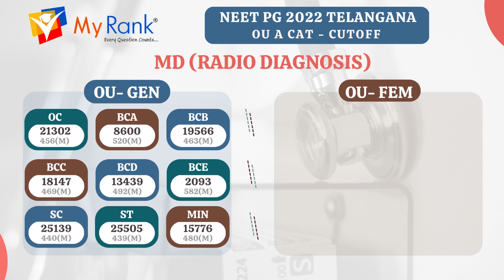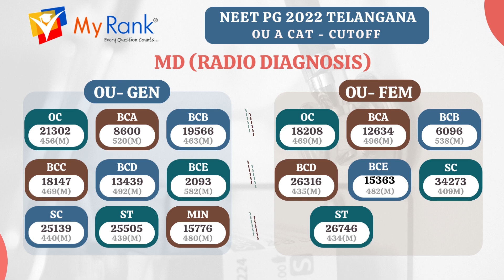NEET PG Telangana State A Category Cutoff - M.D.Radio Diagnosis For Ou Students [MyRank]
This video is about NEET PG 2022 cutoffs for Telangana State A Category Convenor Quota cuotff for M.D.Radio Diagnosis for OU STUDENTS. The Counselling is conducted by KNRUHS. This video is useful for NEET PG 2023 students. neetpgcutoff2022 ​ neetpg2023cutoff ​​ neetpg2022counselling ​​ MyRank​

GEN - General Category and FEM - Female Category Cutoff

By
MyRank